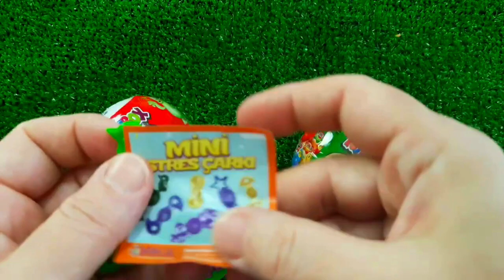7 Rainbow Satisfying Video, DIY How to make Rainbow Slime Candy Baby Shark Kinetic Sand Cutting ASMR